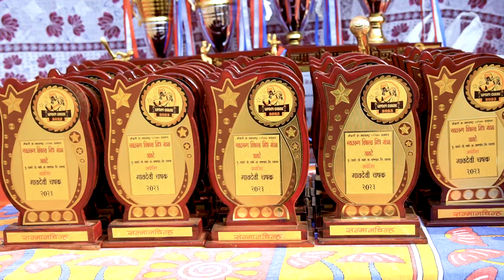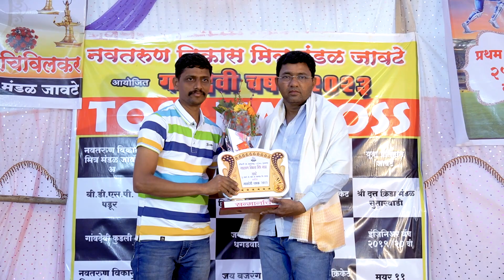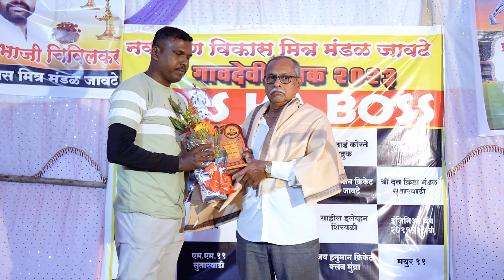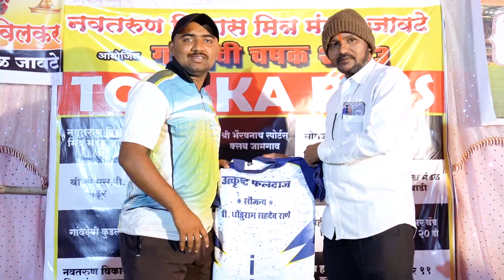नवतरुण विकास मित्र मंडळ आयोजित गावदेवी चषक २०२३